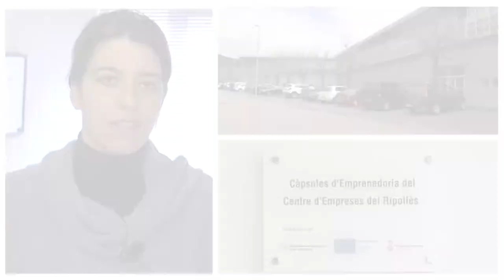Viver Ripoll - Experiència Roser Capdevila - Brivall studio